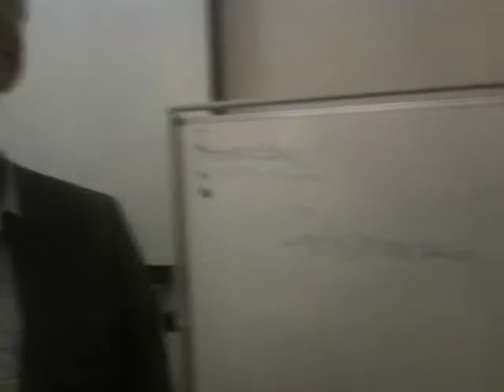Colalife at Hult Business School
Lisa ter Harr introduce Simon Berry and the Colalife project to her class on Corporate Social Responsibility at Hult Business School, in London, and invited students to question Simon on the project.